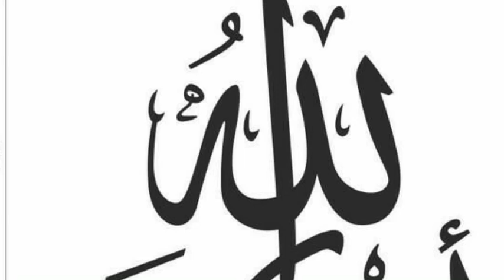habib rizieq shihab peringati syiah&wahabi